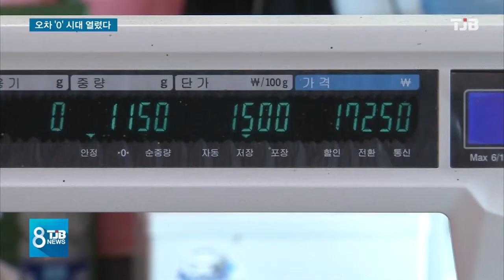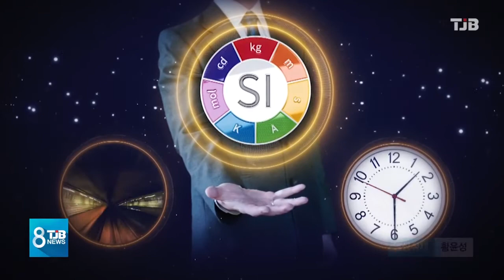[리포트] 측정 오차 '0'.. 계측 불변 시대 열렸다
【 앵커멘트 】

일상생활에서는
별로 못느끼겠지만
정밀계측이 필요한
과학계나 산업계에는
혁명적이라고 할만한 결정이 내려졌습니다.

국제도량형 총회가
kg 같은 4개 도량형 측정단위를
새롭게 정의하기로 결의한건데요,

내년 5월부터 사용됩니다

이인범 기잡니다.